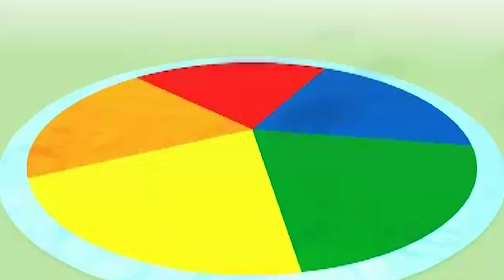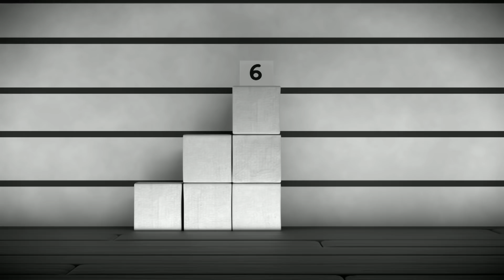@Numberblocks- Number Friends Back in Business! | Learn to Count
The Numberberblocks are back in business, working together to solve those all important math problems in this video!